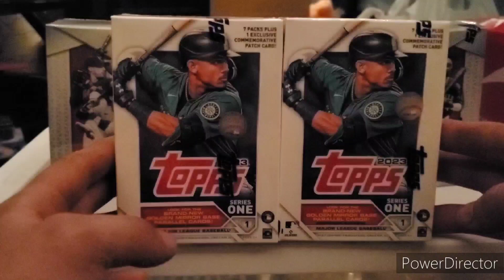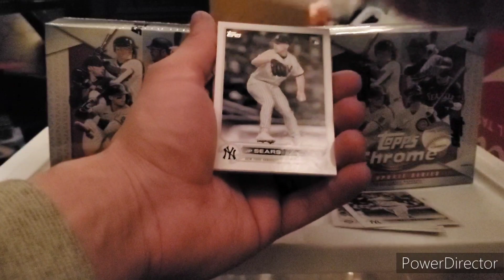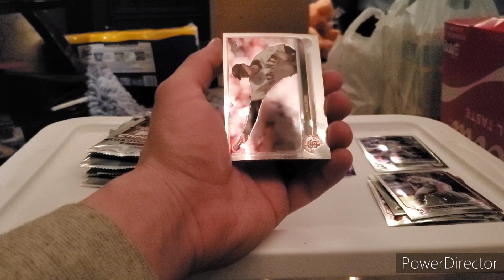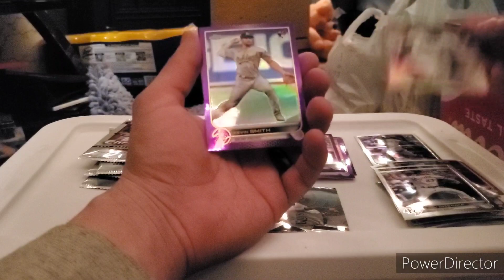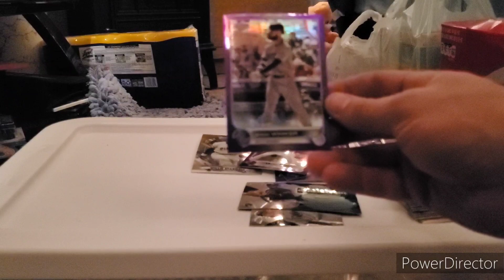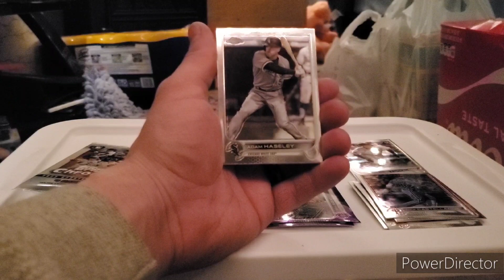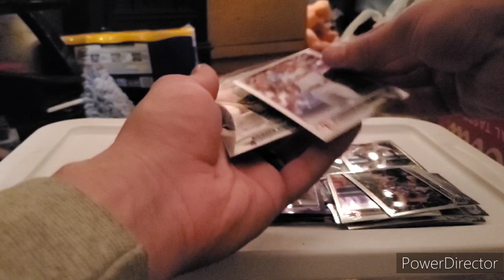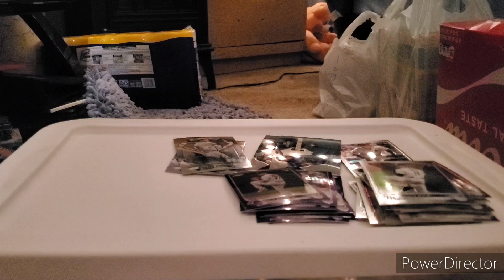Lots of Rookie Debuts! | 2022 Topps Chrome Update Series & 2022 Topps Update Series